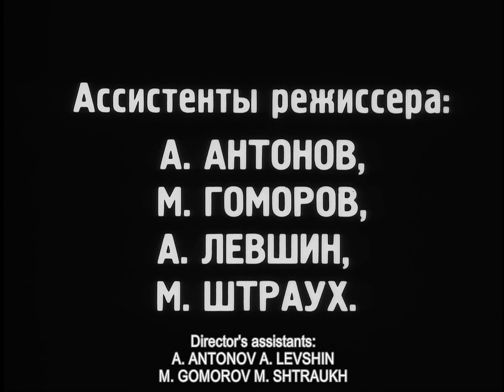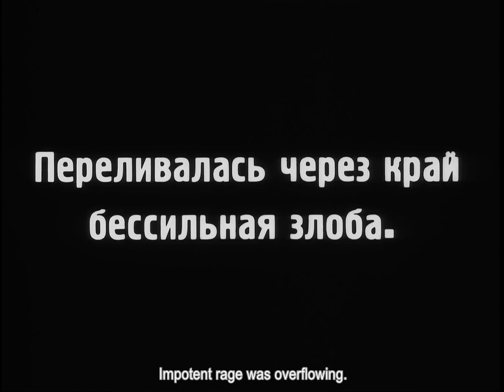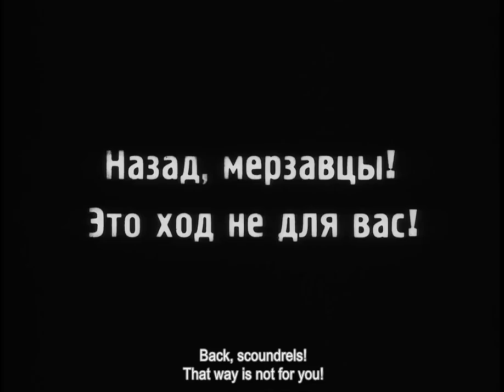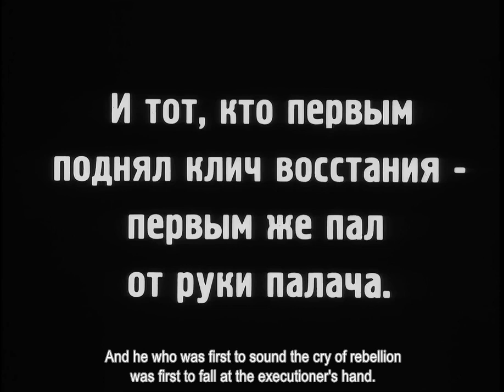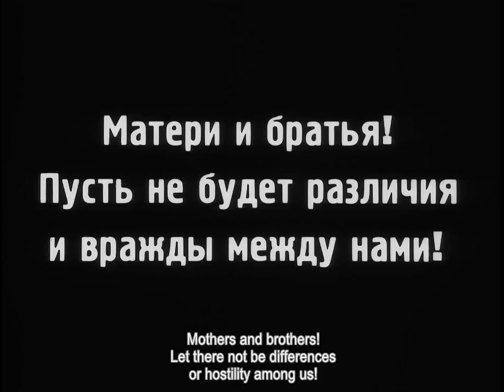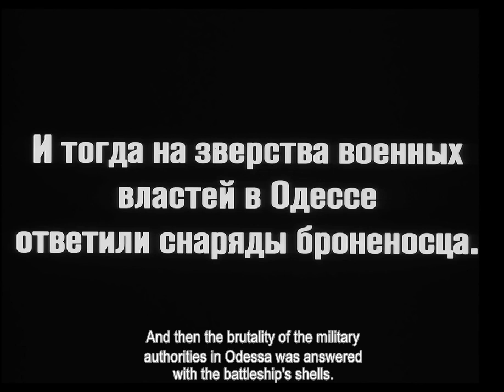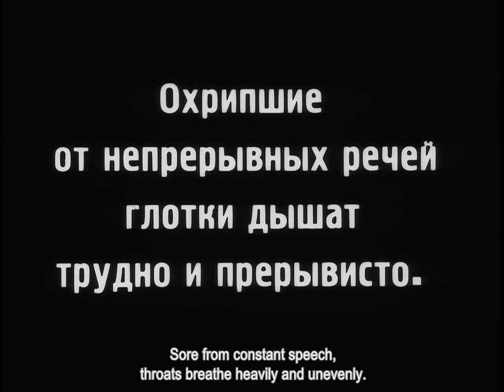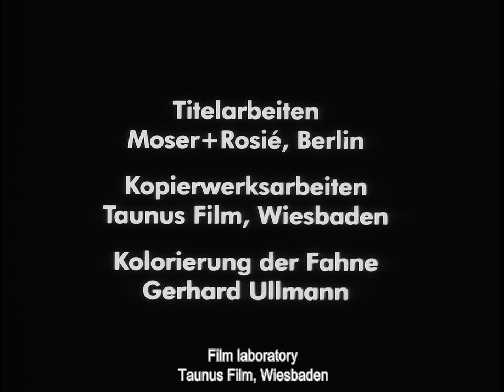Battleship Potemkin «Потёмкин» 1925 Sergei Michailowitsch Eisenstein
Battleship Potemkin (Russian: Бронено́сец «Потёмкин», Bronenosets Potyomkin), sometimes rendered as Battleship Potyomkin, is a 1925 Soviet silent film directed by Sergei Eisenstein and produced by Mosfilm. It presents a dramatized version of the mutiny that occurred in 1905 when the crew of the Russian battleship Potemkin rebelled against its officers.

Battleship Potemkin was named the greatest film of all time at the Brussels World's Fair in 1958.[1][2][3] In 2012, the British Film Institute named it the eleventh-greatest film of all time.